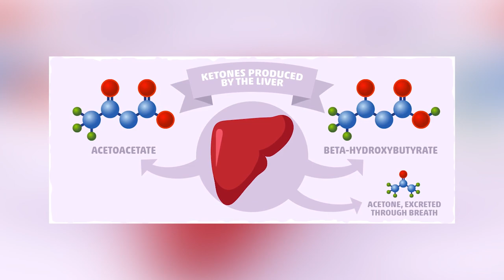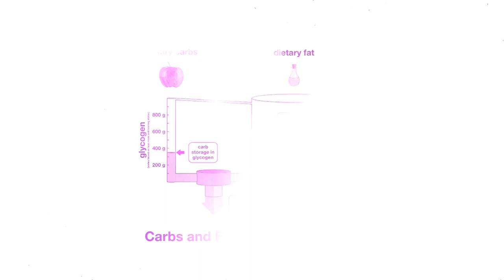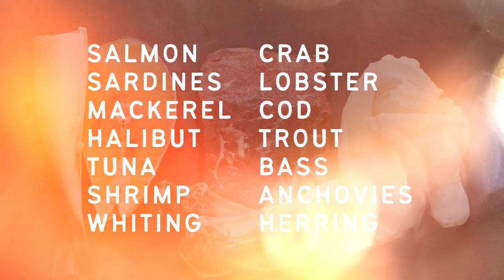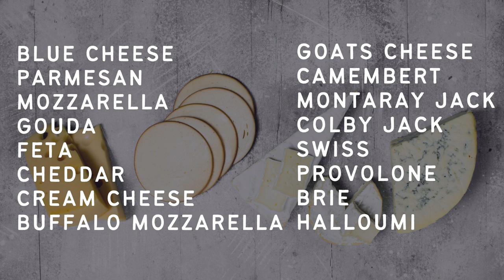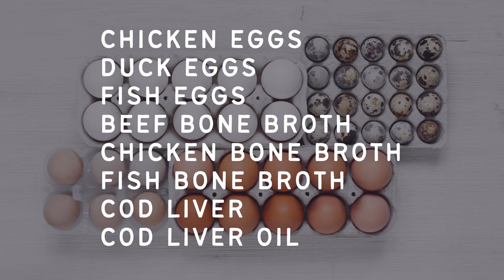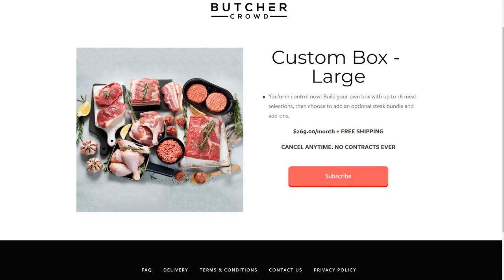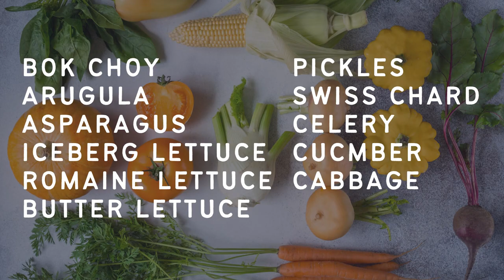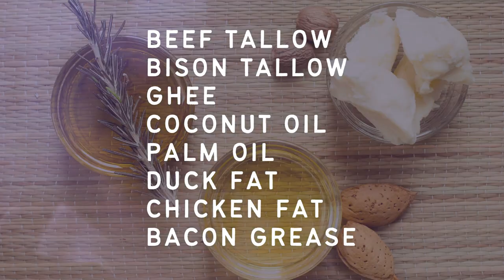ZERO CARB Food List 2022 (Best No Carb Foods to Lose Weight on KETO!)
☆ 𝘾𝙊𝘼𝘾𝙃𝙄𝙉𝙂 ☆
Insulin Resistance Masterclass + Meal Plan

☆ 𝙆𝘼𝙄𝙏 𝙍𝙀𝘾𝙊𝙈𝙈𝙀𝙉𝘿𝙎 ☆
BEEF LIVER CAPSULES

0:00 Intro
1:36 Why limit carbs?
3:19 How many carbs should I eat?
4:04 Zero carb food list